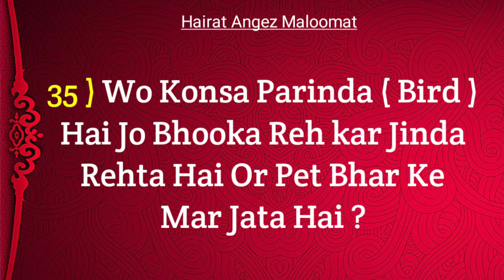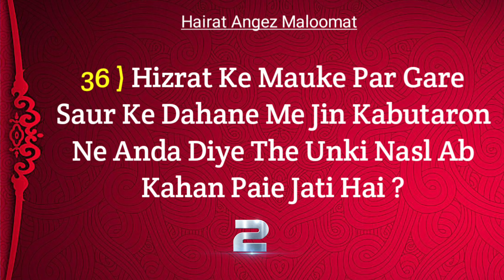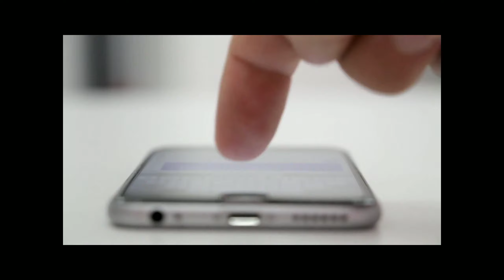KIYA AAP JANTE HAIN JANNAT ME SANP ( SNAKE ) KE KITNE PAIR THE | HAIRAT ANGEZ MALOOMAT | EP07